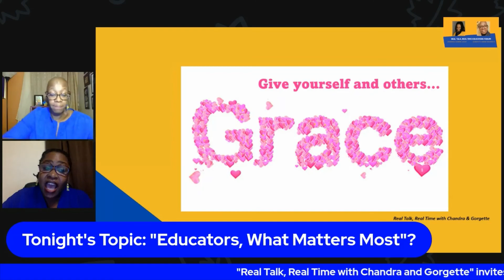Just in case you didn't know, now you know...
Each day, educators are developing systems, procedures, protocols and new norms. Many expect that we will get it all right at the first attempt. That is not always the case.

Excerpt from "What Matters Most" from Real Talk, Real Time Educators Forum,